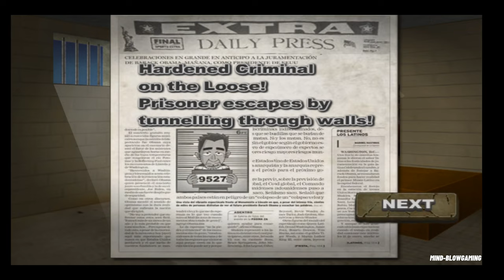Prison Break - Gameplay Walkthrough Part 4 - Full Gameplay [iOS,Android]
This game is early access.

Innocent Jack has been caught into prison… Please show us your attentive observation to help him escape from the uncertainly~~ Storyline Jack is an innocent person, who has been circumstances surrounding a miscarriage of justice . In the restricted prison, it's tough to find any tools to escape room! But smart Jack manage to plan out a perfect jail break in 14 days . Let's start design road map and hand-make tools to drill through wall for his escape mission . Be aware of security guard, player will need to be fast otherwise the mission is fail!!!